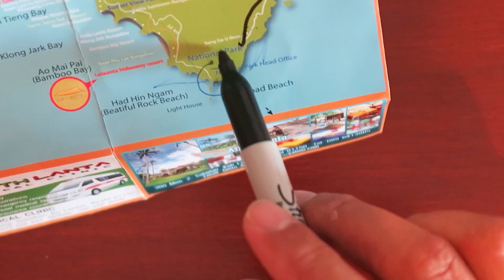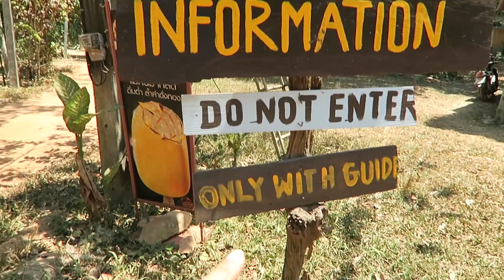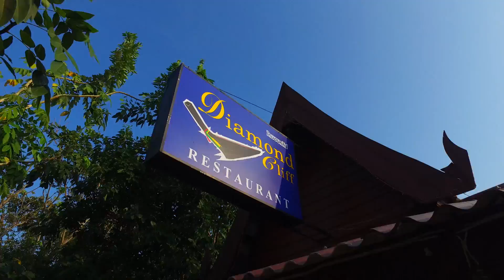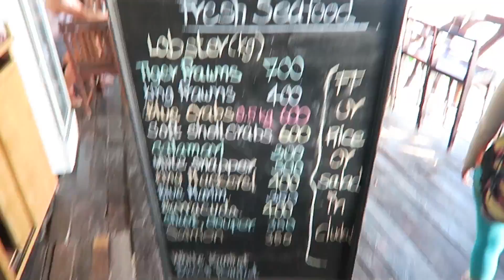WATCH OUT FOR SNAKES & SPIDERS - Khao Mai Kaew Cave, Krabi, Koh Lanta, Thailand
MY LIST OF ALL CAMERA GEAR

You don't get charged extra as if you went to the site and ordered there without clicking on my link. I own 100% of the products on that list and use it every day and highly recommend them. Thank you!

VLOG # 21 DAY 17 here in Krabi, Koh Lanta, Thailand. We finish off our motorbike tour of Koh Lanta Noi by going to Khao Mai Kaew Cave and the National Park.